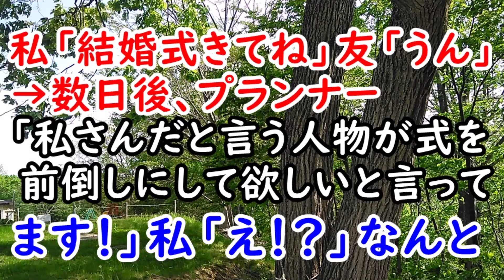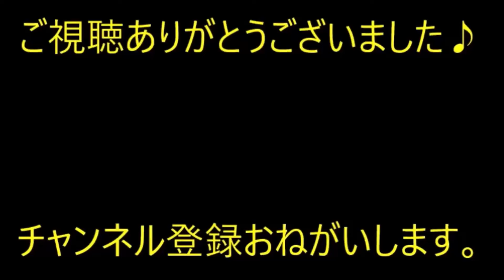日本語が通じないDQNが、職場の空き地に無断駐車。→ブチギレた社長が、50トン吊りのクレーンでDQN車を吊り上げて…【痛快・スカッとジャパン】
※動画音楽
　LAMP BGM　様

0:00　日本語が通じないDQNが、職場の空き地に無断駐車。→ブチギレた社長が、50トン吊りのクレーンでDQN車を吊り上げて…

1:36　私「結婚式きてね」友「うん」→数日後、プランナー「私さんだと言う人物が式を前倒しにして欲しいと言ってます！」私「え！？」なんと